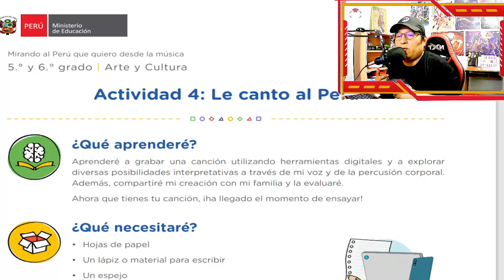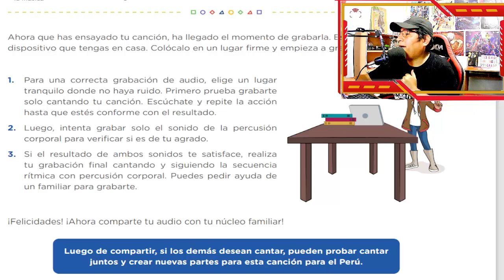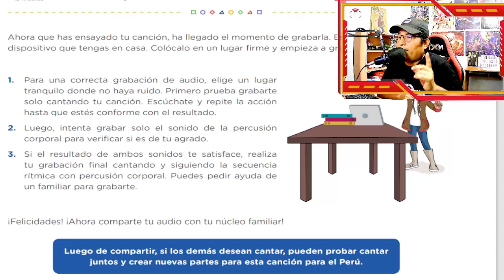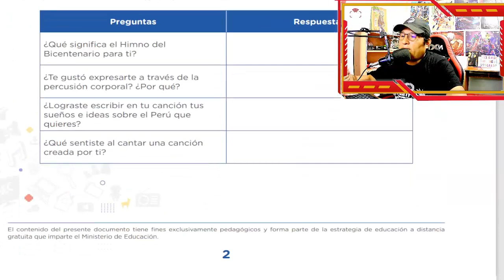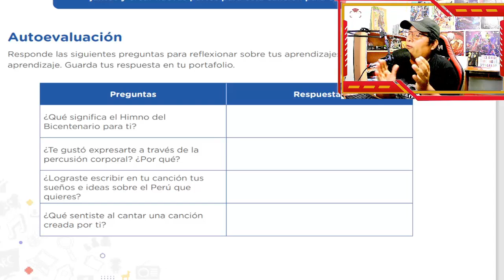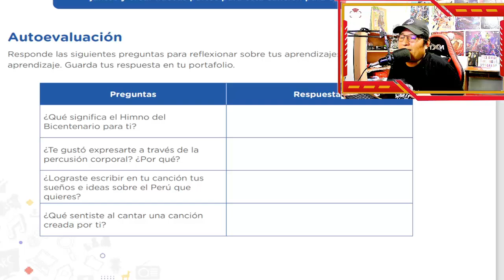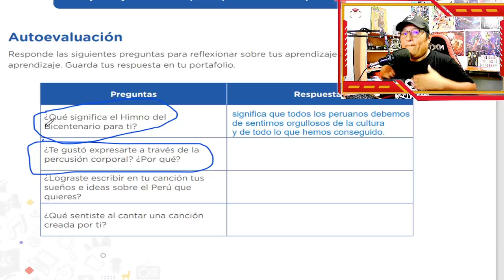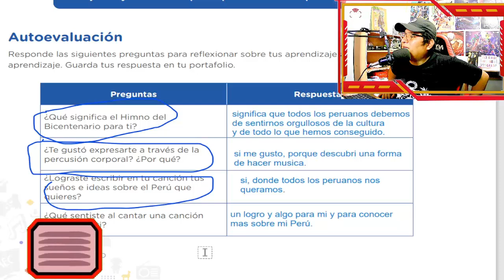😋5to y 6to primaria 😂/ Le Canto al Peru / Arte y Cultura / Aprendo en casa